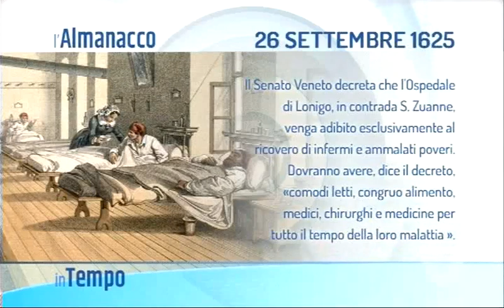IN TEMPO - 26/09/2017 5.21.06